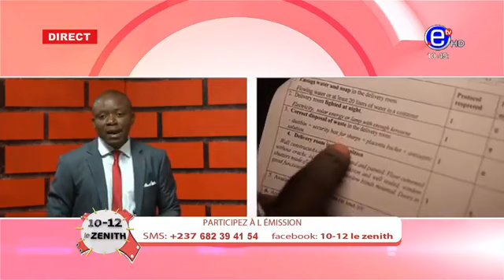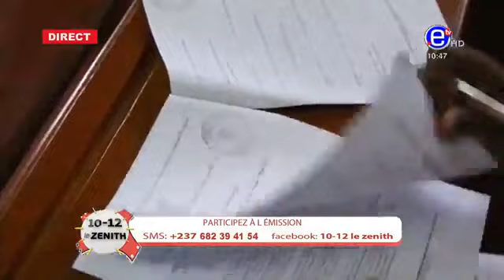10 12 le Zénith du mercredi 18 mai 2022 sur Equinoxe tv- partie 1